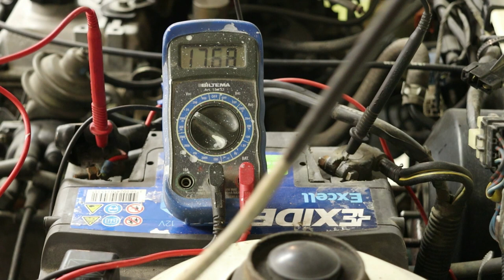Mazda 323 BF Entisöinti Jakso 10: Laturin hiilien vaihto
Tässä jaksossa diagnosoidaan laturin vika ja vaihdetaan laturin hiilet.